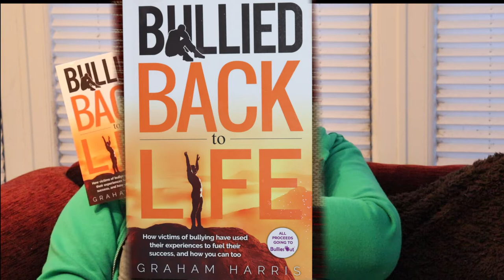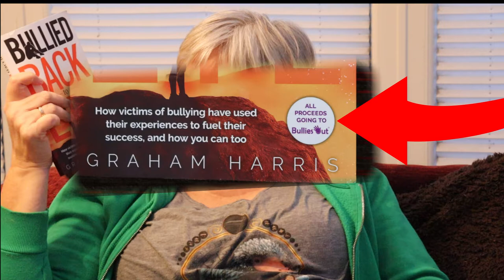Bullied Back To Life by Graham Harris.A review.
A review of this book where successful entrepreneur Graham Harris shares his experiences of being bullied in childhood. He reflects on how this shaped his life and meets and shares the stories of others who have suffered bullying. This is a self published book with all proceeds from sales going to the charity BulliesOut!